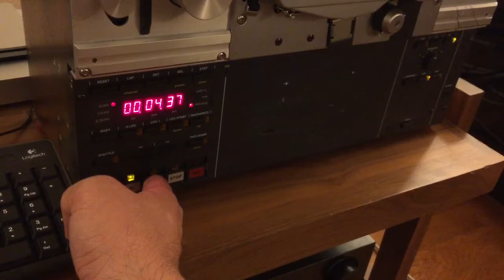Samson & Dalila (Jensen & JBL077)